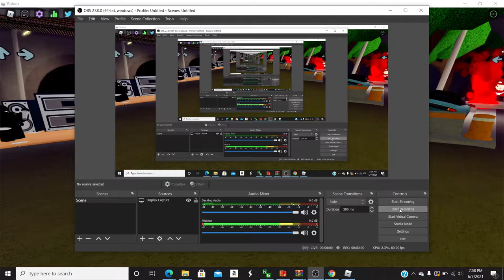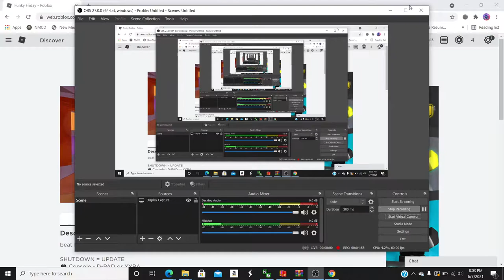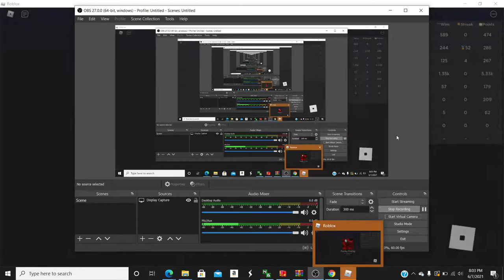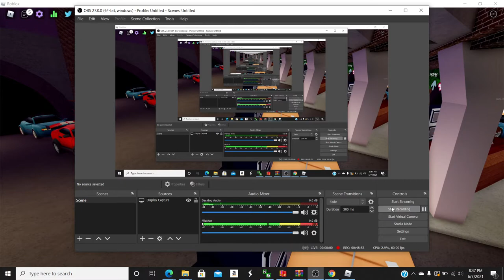God Nemo has been activated! (Funky friday once again!)